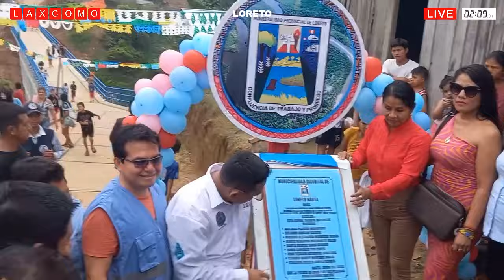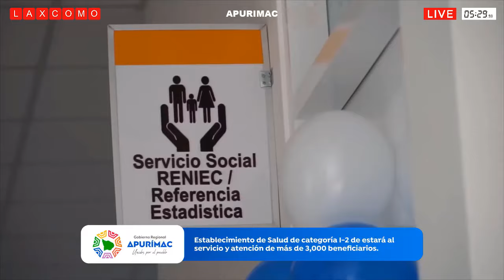Inauguran El Puente Huayruro En Nauta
El puente Huayruro fue inaugurado el 8 de junio en Nauta, conectando la avenida Circular con las Juntas Vecinales Las Palmeras, Yarita Pereyra y Huayruro. Este puente, de 54.51 metros de largo y 260 metros de ancho, mejora la infraestructura vial y facilita el tránsito vehicular y peatonal con veredas de 3 metros de ancho. Construido con concreto armado, la obra reemplaza las soluciones temporales de madera usadas anteriormente. La inversión total fue de 1933310 de soles, financiada por el Fideicomiso Indígena. El alcalde José Daniel Saboya Mayanchi destacó que estos fondos han sido clave para el desarrollo de la provincia y anunció futuras inversiones en perforación de pozos y adquisición de motofurgones y camiones. La inauguración contó con la participación de autoridades municipales y delegados vecinales, celebrada con entusiasmo por los residentes.

GOBIERNO REGIONAL DE CUSCO:
Inauguración Del Saneamiento Basico En La Comunidad Campesina De Quehuincha.

GOBIERNO REGIONAL DE APURÍMAC:
inauguración del nuevo Establecimiento de Salud de categoría I-2 de San Antonio de Cachi.

Inicio De Obra Del Puesto De Salud De Chilloroya En La Provincia De Chumbivicas.

MUNICIPALIDAD PROVINCIAL DE CALCA:
Inauguración de la pavimentación de las 10 calles en la APV.